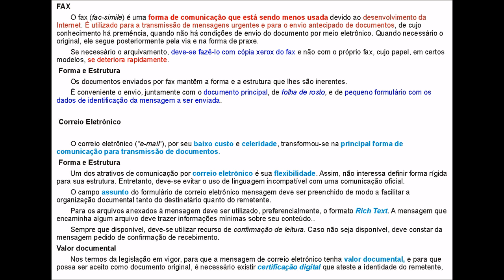14 FAX CORREIO ELETRONICO